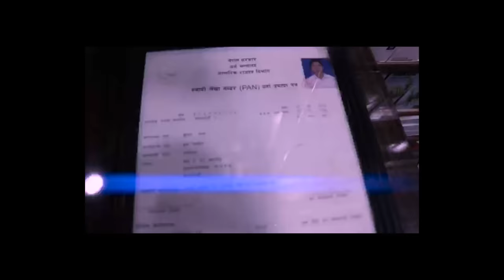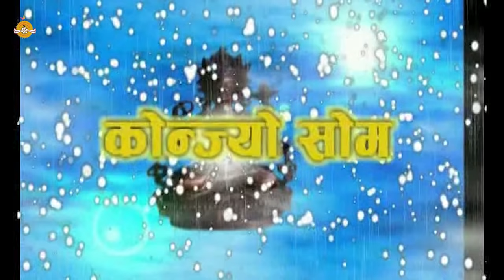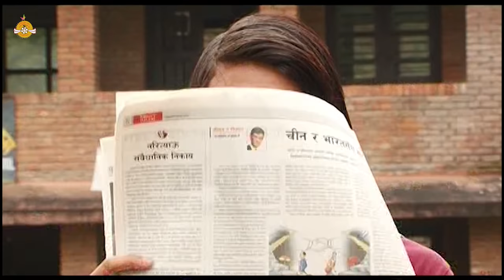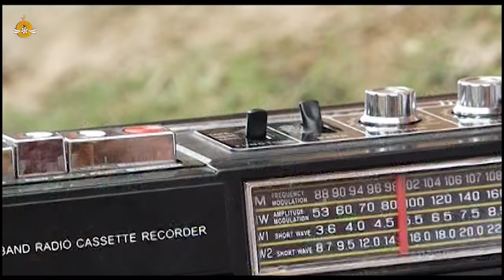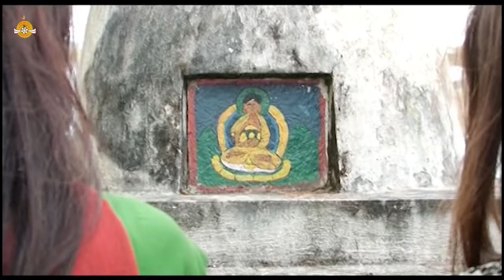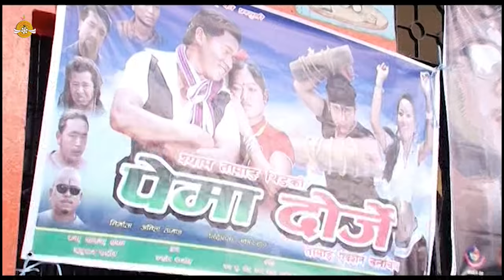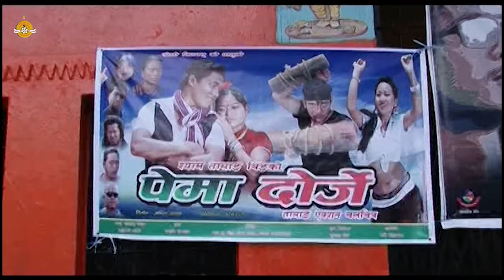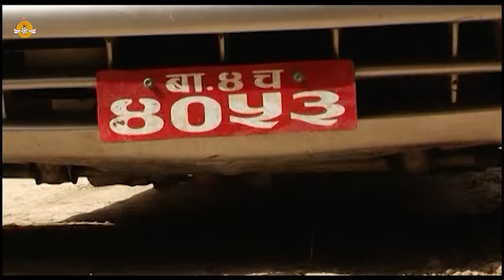Tamang Movie II Kunjyo som II By_ Amir Dong Ft.Kumar Moktan,Bagta Rumba,Bimala Jimba.Biraj,Subash,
Audio Credits
Producer -  Min Thokar / Bir Bhadur Titung
Camera -  Rabi Koirala
MUa : Resham Lama
Dance - Buddha lama Titung / Shuaang Dong
Lyrics : Dipendra Dong /Tika Bamjan / Bishow Dong
Fight - Unchhon  Chemjong
Editor - Dipak Tamang
Music - Tika Bomjan / Chandra Kumar Dong / Bishoo Dong
Story - Script  / Director - Amir Dong

About Damphu Media official
Damphu Media Official is one of the largest Digital and Physical (CD, VCD, DVD) movie distribution company in Nepal. It is one of the largest Super Hit Nepali Movie entertainment Content Provider For Youtube channels in Nepal. This channel mainly focuses on entertaining our Youtube viewers from the New Nepali Movies. We upload Nepali Full Movies of various genres such as action, comedy, romantic, horror, drama, etc.

*Damphu Media Official is authorized to upload this video. Unauthorized downloading and duplicating on YouTube, Facebook, or any other media platform is strictly prohibited and may lead to claim/ strike by YouTube, Facebook, and any other media platform.

© & P Damphu Media Official
All the Audio and Video rights of this Music Video is owned only by Damphu Media Official.